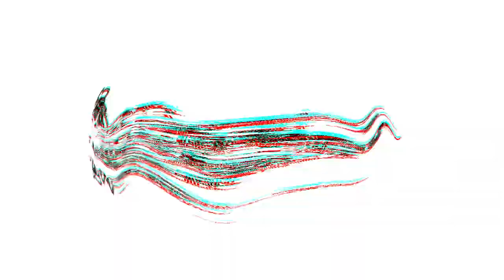Introducing... The KCP Street Team | OFF RECORD: Establishing Local Dominance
In this episode of Off Record, we introduced what has been in the works for over 2 months in developing the KCP Street Team, where we will be taking some of the best Local Gaming Talent and competing in Local Tourneys at Level Up and just overall establishing our part as the Premier Esports Organization in Kansas City.

The KC Pioneers is the premier esports organization of Kansas City found at the intersection of culture, diversity, inclusion, and youth empowerment. Leveraging the strength of city pride and the inherent power of esports our mission is to win championships and make our city proud 🏆

This is MyCity​​​.

Stay up-to-date with everything KCP ⤵️